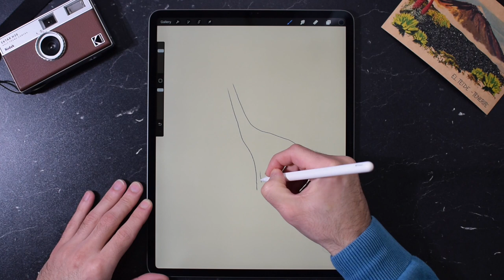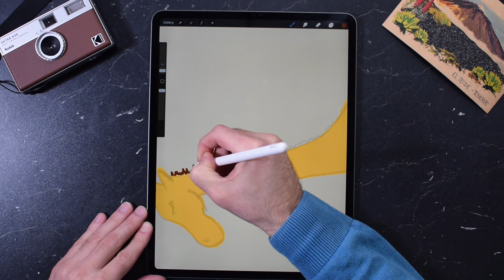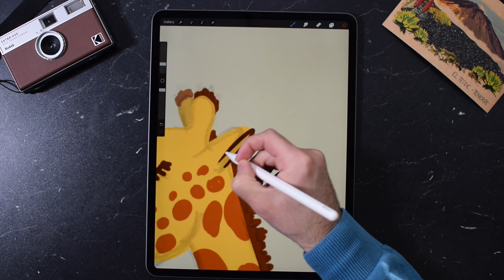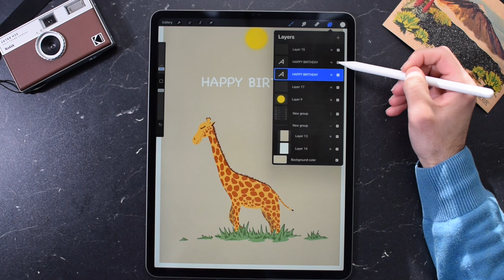How to draw a giraffe | Procreate Tutorial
A tutorial in Procreate on IPad how to draw a cute giraffe.

Intro: 0:00
Sketch: 0:12
Colors: 2:00
Final Result: 3:31

***If you have any questions about the process, just leave a comment bellow***